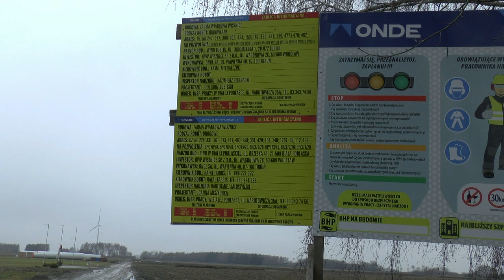Jest już 6. z 12. ! Powstaje Farma Wiatrowa w Gminie Wisznice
Piotr Dragan Wójt Gminy Wisznice opowiedział nam o powstającej farmie wiatrowej w Gminie Wisznice.